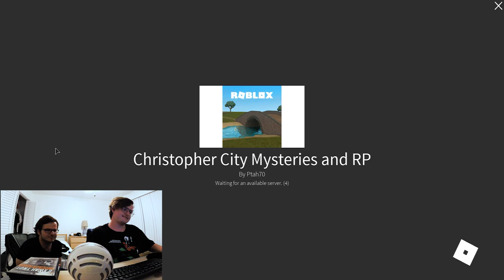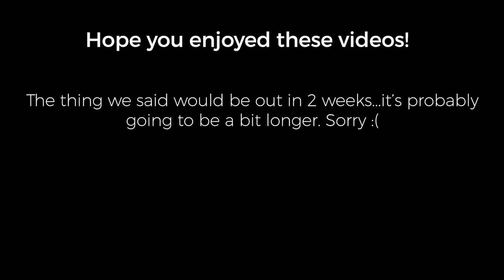We play our old Christopher game series!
In this final video (for now...) we play through some VERY old mystery games made way before Mystery City, including Christopher Estate and Christopher Island (~2009), both made completely by Joey, and Christopher City (2011), which was made by both of us.